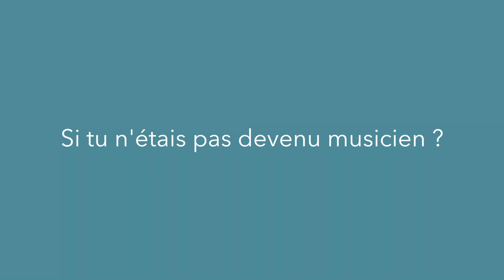Les virgules Contraste - Arnaud Thorette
Découvrez Arnaud Thorette, directeur artistique de l'Ensemble Contraste et altiste.